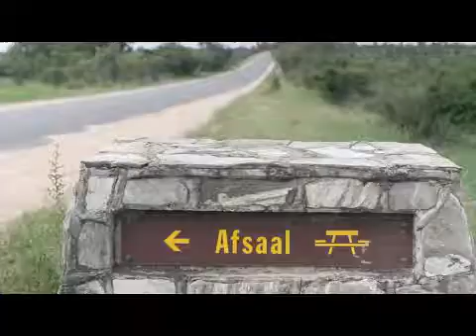Winning recipe for a 'home-grown' mosquito repellent candle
Studies by CSIR researchers and traditional healers on indigenous plants with mosquito repellent properties in the mid-1990s led to the discovery of a novel mosquito repellent. The essential oil of the  indigenous plant, Lippia javanica, has more effective repellent properties than similar or comparable commercial products on the market. The intellectual property has been licensed to a South African company, and the extract is produced by a rural community in Giyani, Limpopo.